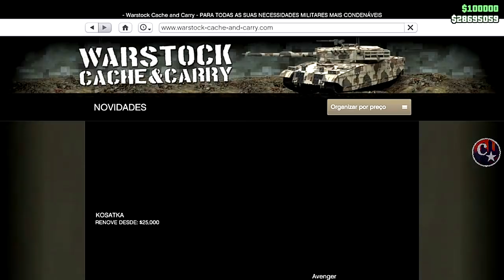💥BRAND NEW💥SÓ HELICÓPTEROS MODDED FAÇA AGORA O SEU😂FULL MERGE PS4/PS5/XBOX1 GTA5 ONLINE🔞🌐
▬▬▬▬▬▬▬▬▬▬▬ஜ۩۞۩ஜ▬▬▬▬▬▬▬▬▬▬▬▬▬▬
▓▓▓▒▒▒░░░ LEIA A DESCRIÇÃO DO VÍDEO ░░░▒▒▒▓▓▓ ▬▬▬▬▬▬▬▬▬▬▬ஜ۩۞۩ஜ▬▬▬▬▬▬▬▬▬▬▬▬▬

Method helicopters - @xlMemoriez/@IISimpsonsII (Twitter)
💥CARROS MODDEDS💥& CONTAS UPADAS P/ PS4:
♠ COMANDO CV74 - NOVO COMANDO
🎮 ID: PS4 - Capitaocaverna74 👈
🎮 ID: PS4 - Capitao74caverna 👈
🎮 ID: PS4 - Ccaverna74 👈
🎮 ID: PS4 - Capitao_74 👈
🎮 ID: PS4 - Capitao-74 👈

🌟🌟 CANAIS PARCEIROS 🌟🌟